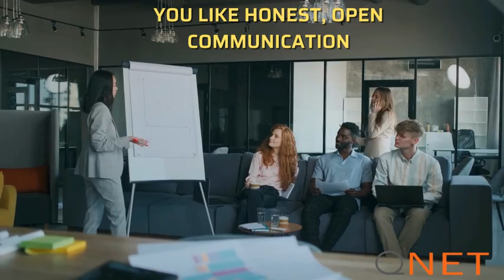Become a Good business Leader for your Direct Selling business